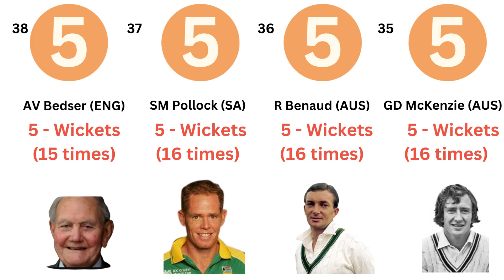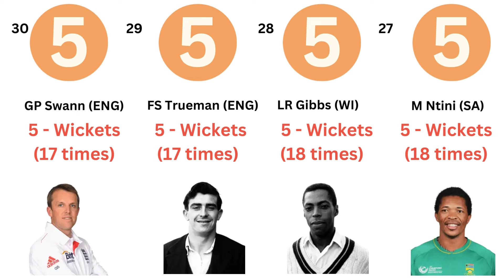Top 50 bowlers with the most five-wickets hauls in Test cricket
Here are the top 50 bowlers with the most five-wicket hauls in Test cricket:

1 M Muralidaran (SL)                   67
2 SK Warne (AUS)                         37
3 Sir RJ Hadlee (NZ)                     36
4 A Kumble (IND)                          35
5 HMRKB Herath (SL)                  34
6 R Ashwin (IND)                          32
7 JM Anderson (ENG)                  32
8 GD McGrath (AUS)                     29
9 IT Botham (ENG)                        27
10 DW Steyn (SA)                         26
11 Wasim Akram (PAK)               25
12 Harbhajan Singh (IND)            25
13 SF Barnes (ENG)                      24
14 DK Lillee (AUS)                         23
15 Imran Khan (PAK)                    23
16 N Kapil Dev (IND)                    23
17 NM Lyon (AUS)                        23
18 Waqar Younis (PAK)               22
19 MD Marshall (WI)                    22
20 CEL Ambrose (WI)                  22
21 CA Walsh (WI)                         22
22 CV Grimmett (AUS)                21
23 AA Donald (SA)                      20
24 DL Vettori (NZ)                       20
25 Shakib Al Hasan (BAN)         19
26 SCJ Broad (ENG)                   19
27 M Ntini (SA)                            18
28 LR Gibbs (WI)                          18
29 FS Trueman (ENG)                 17
30 GP Swann (ENG)                    17
31 DL Underwood (ENG)             17
32 Yasir Shah (PAK)                    16
33 BS Chandrasekhar (IND)       16
34 RGD Willis (ENG)                    16
35 GD McKenzie (AUS)               16
36 R Benaud (AUS)                      16
37 SM Pollock (SA)                     16
38 AV Bedser (ENG)                    15
39 Abdul Qadir (PAK)                   15
40 Danish Kaneria (PAK)            15
41 TG Southee (NZ)                     15
42 TM Alderman (AUS)               14
43 AK Davidson (AUS)                14
44 HJ Tayfield (SA)                     14
45 CJ McDermott (AUS)            14
46 BS Bedi (IND)                          14
47 Fazal Mahmood (PAK)           13
48 ARC Fraser (ENG)                   13
49 K Rabada (SA)                         13
50 VD Philander (SA)                   13